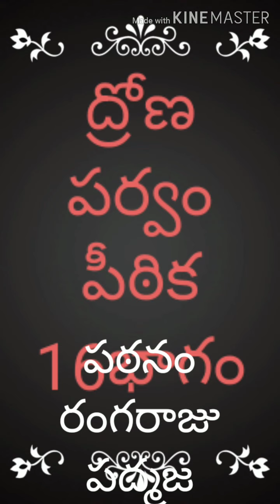ద్రోణపర్వం పీఠిక..16 వ భాగం